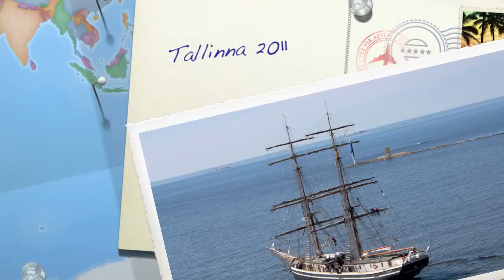Tallinna 2011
Reissu tallinnaan.